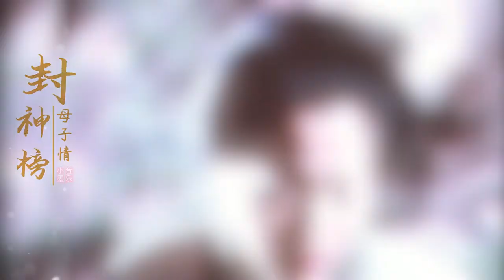封神榜丨感动无数人的殷十娘